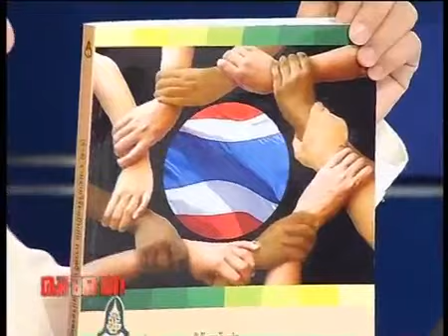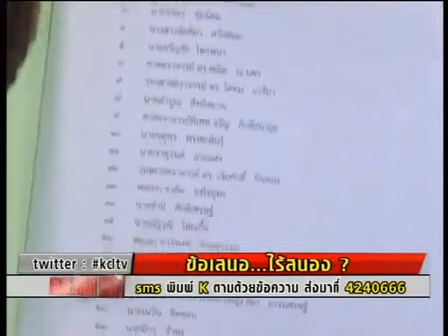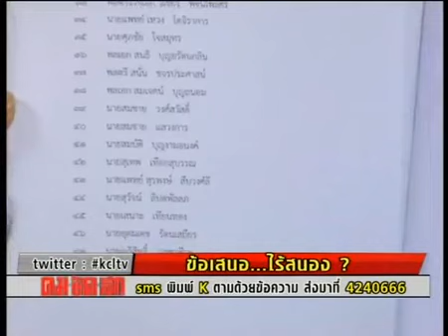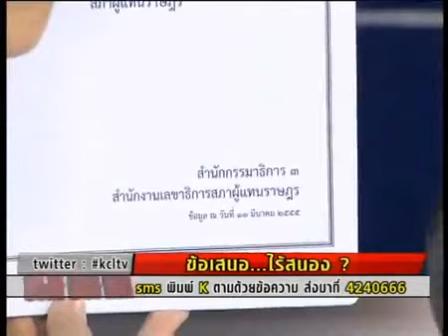ข้อเสนอที่ไร้การสนอง?.mp4